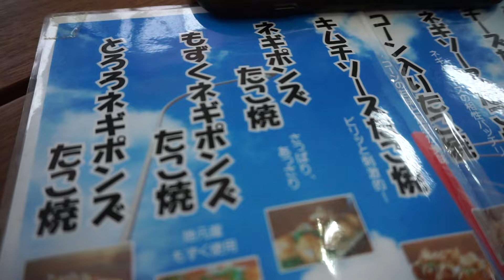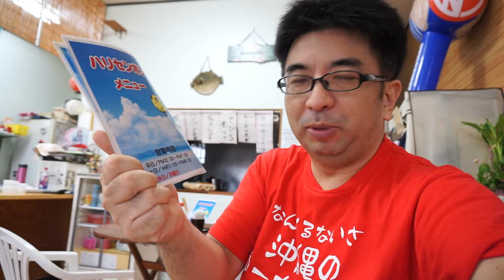たこ焼き食堂ハリセンボン（うるま市）のもずくネギポンズたこ焼き、あっさりして美味しい【ゆいゆいウォーク】【沖縄旅行】 - すずきたかまさの「はいさい沖縄」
たこ焼き食堂ハリセンボン（うるま市）のもずくネギポンズたこ焼き、あっさりして美味しい

▼たこ焼き食堂ハリセンボン
沖縄県うるま市与那城屋慶名405

ゆいゆいウォーク環金武湾ウォーキングフェスタは沖縄県中北部の東海岸に位置する金武湾を囲む、宜野座村・金武町・うるま市の自然・文化・歴史を体感できるスポットを歩きながらふれあい、健康増進をはかるウォーキングイベントです。

沖縄での日常を沖縄移住者視点で紹介する動画チャンネル「すずきたかまさのはいさい沖縄」！

「すずきたかまさのはいさい沖縄」は沖縄をテーマに、沖縄のスポットからイベント等、沖縄の様々な動画を配信するチャンネルです。また、沖縄移住をはじめ、フェイスブック沖縄ユーザーグループの活動や・・・たまに子育てやYouTuber勉強会について、好きなゲームについてなども掲載しています。

YouTube・動画活用についてのコンサルティングやセミナーも開催中♪

沖縄YouTuber勉強会も定期的に開催中です！

鈴木孝昌（Takamasa Suzuki）